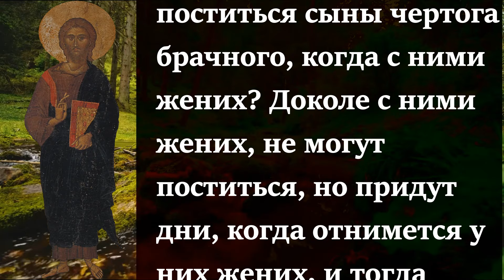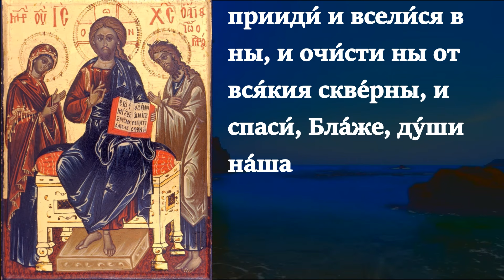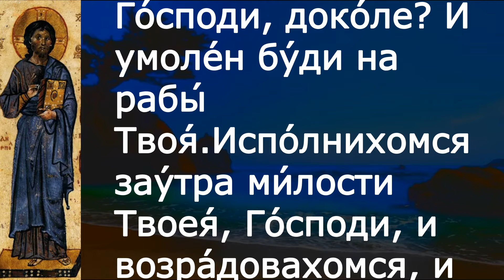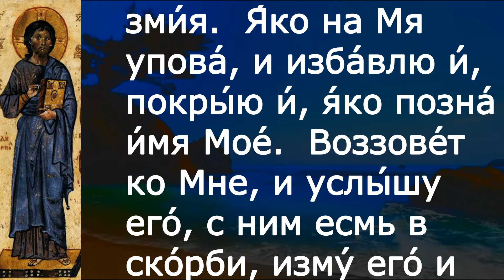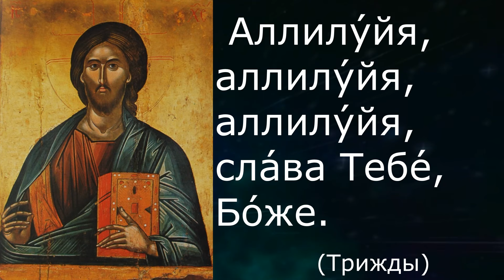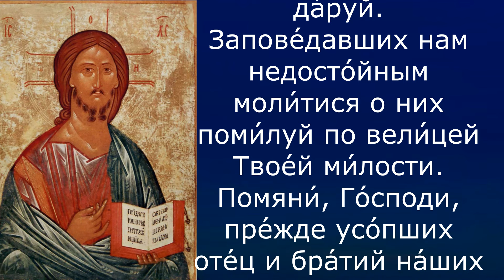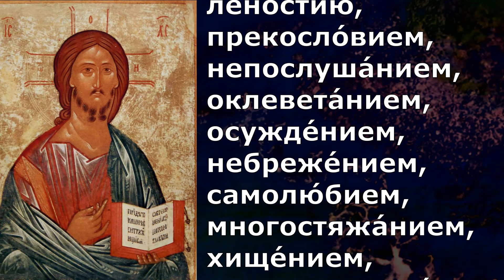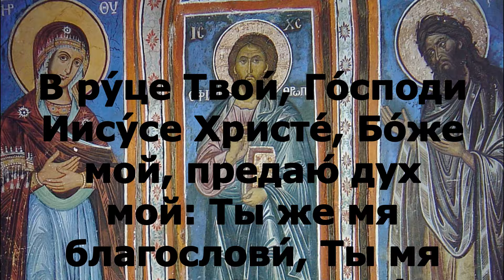Евангелие Иисусова молитва и исповедь вечер 2 сентября 2022 года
Пятница 2 сентября Седмица 12-я по Пятидесятнице Постный день.  Прор. Самуи́ла (XI в. до Р. Х.).

 Мк.2:18-22

Ученики Иоанновы и фарисейские постились. Приходят к Нему и говорят: почему ученики Иоанновы и фарисейские постятся, а Твои ученики не постятся? И сказал им Иисус: могут ли поститься сыны чертога брачного, когда с ними жених? Доколе с ними жених, не могут поститься, но придут дни, когда отнимется у них жених, и тогда будут поститься в те дни. Никто к ветхой одежде не приставляет заплаты из небеленой ткани: иначе вновь пришитое отдерет от старого, и дыра будет еще хуже. Никто не вливает вина молодого в мехи ветхие: иначе молодое вино прорвет мехи, и вино вытечет, и мехи пропадут; но вино молодое надобно вливать в мехи новые.

300 слов мудрости священник Георгий Максимов смотреть
весь плейлист